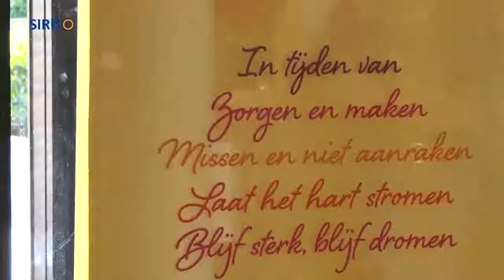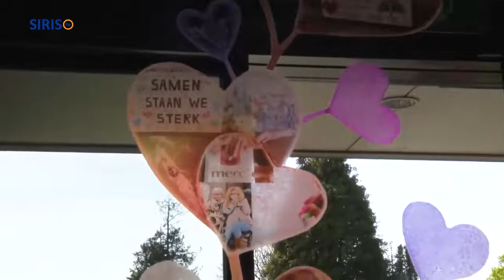Herinneringsraam Amaliazorg Hof van Bluijssen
Dinsdagmiddag 19 april heeft wethouder Janine Spoor een herdenkingsraam voor de coronaperiode onthuld bij Amaliazorg Hof van Bluyssen in Asten.

Voorafgaand aan de onthulling was er in de kapel van Hof van Bluyssen een korte terugblik op de afgelopen periode.

Zusters, bewoners, familieleden, medewerkers en vrijwilligers waren daarbij aanwezig.